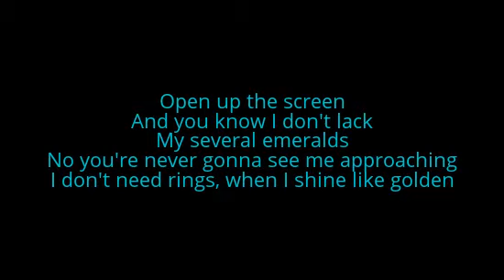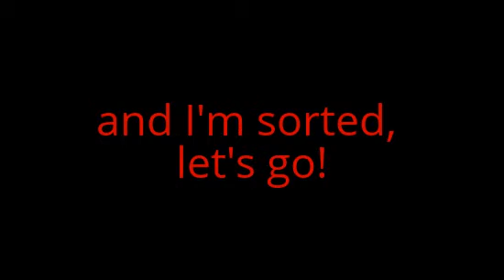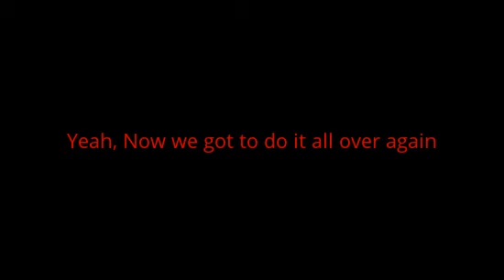Sonic & Knuckles Dubstep Rap | Boyinaband ft. NLJ Lyrics